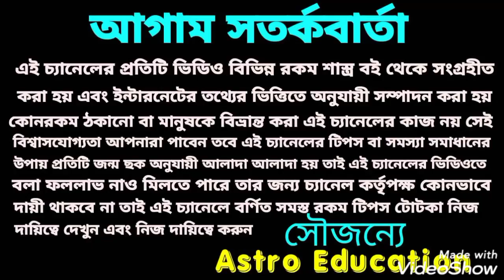মিথুন রাশি জুলাই মাসের রাশিফল !